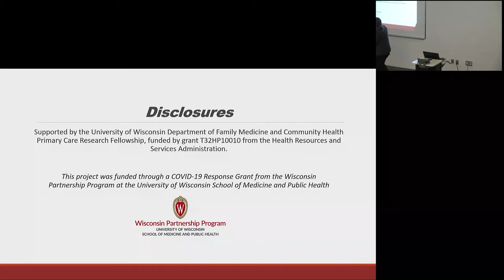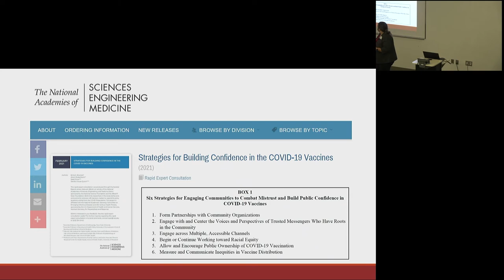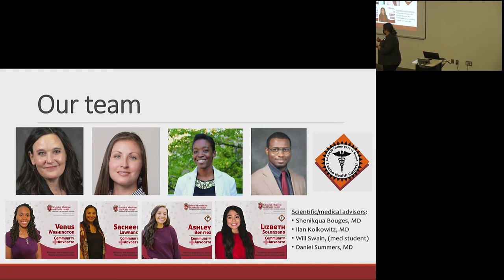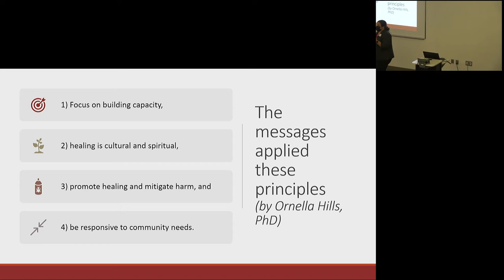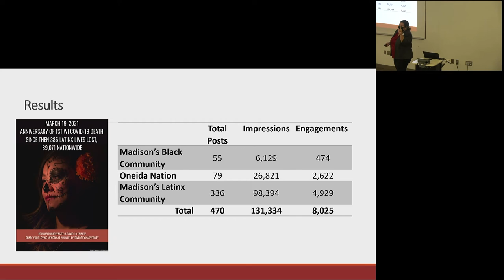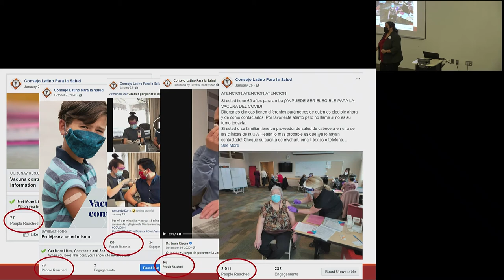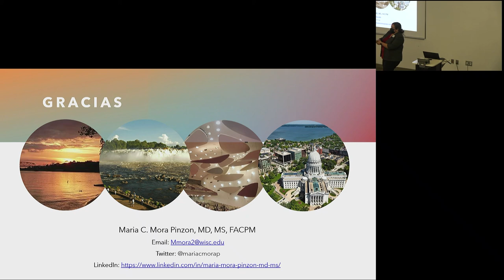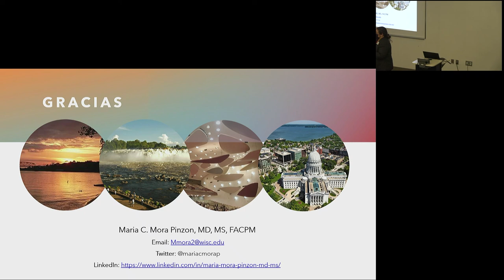"Using Social Media to Disseminate Culturally Appropriate COVID Information" - Maria Mora Pinzon, MD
Presented in Madison, WI on 12/09/2021 as part of the UW DFMCH Fall 2021 Fellowship Symposium